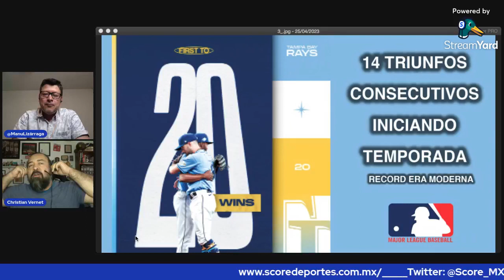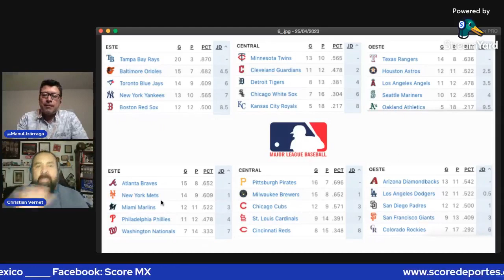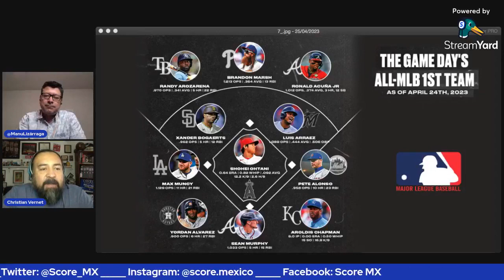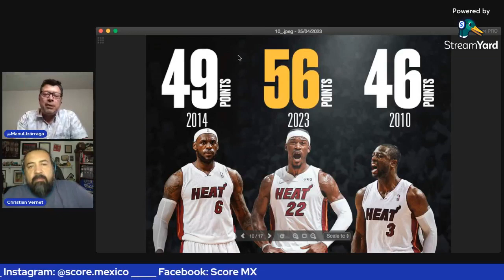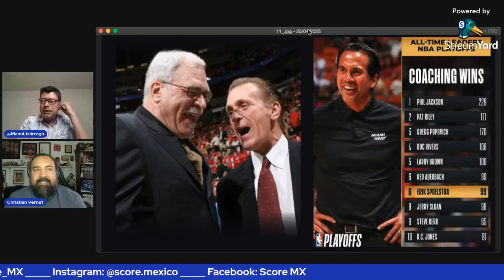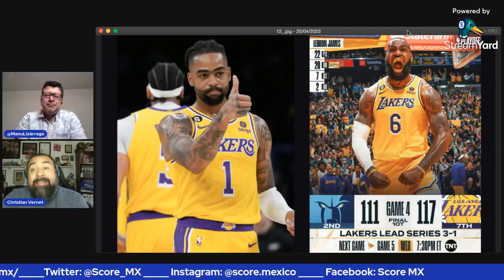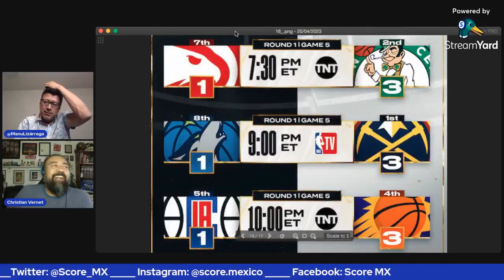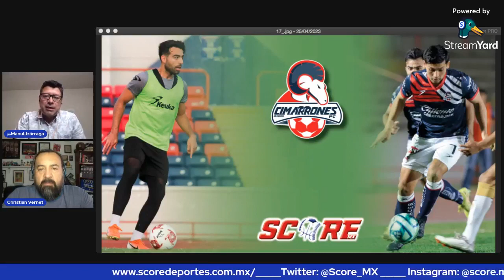FM SCORE (Martes 25 de abril)